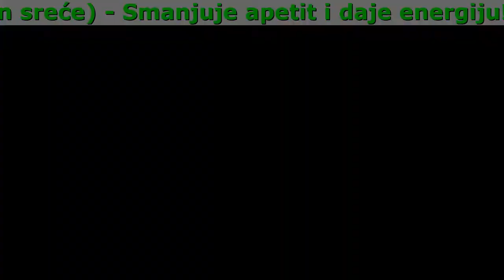BioSlim Caj Iskustva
Zahvaljujući tretmanu Bio Slim formulom:

- Uklanja višak tekućine iz tela
- Smanjuje apetit i daje energiju
- Proizvodi dopamin (hormon sreće)
- Uklanja toksine iz tela
- Upija masti i pretvara ih u energiju

Sad svi mogu da smršaju bez odricanja jer tretman uz formulu BioSlim:

- Vratite Dobro Zdravlje I Dobijete 5 Puta Više Energije
Skidanje suvišnih kilograma poboljšava zdravlje i fizičku spremu. Nestaju bolovi u zglobovima, kičmi i mišićima. Problemi sa spavanjem, znojenje i hronični umor takođe nestaju. Šećer u krvi se vraća na normalan nivo i zbog toga se rizik od nastanka dijabetesa smanjuje za 87%. Stabilizuje se nivo holesterola tako da se rizik od nastanka ateroskleroze smanjuje za 94%. Zbog toga se rizik od srčanog i moždanog udara ili izliva krvi u mozak smanjuje za 96%. Telo dobija bar 5 puta više energije.
- Automatski Sagorevate Masti 24 Sata Dnevno
Ova formula inteligentno razlaže svaku masnu ćeliju. Ona zatim ispušta energiju pogrebnu za bolje funkcionisanje tela: mišići dobijaju snagu, nestaju umor i pospanost, a mozak brže radi. Otpad u vidu vode i ugljen-dioksida se eliminiše iz tela putem mokraće i izdisanja vazduha. Ovaj proces se nastavlja bez obzira na ishranu, način života ili lekove koje koristite. Dešava se spontano čak i dok spavate ili odmarate.
- Oslobađa Vas Kompleksa Povezanih S Fizičkim Izgledom
Vitka figura se pretvara u eliminisanje komplekasa povezanih s fizičkim izgledom. Učesnici u testu priznaju da više ne osećaju stid i stres kada treba da pokažu svoje telo na plaži, bazenu ili u intimnim situacijama s partnerom. Više nemaju probleme s izborom odeće jer mogu da biraju manje veličine i sjajno izgledaju u svemu. Oni koji pate od depresije nastale zbog gojaznosti uspeli su da zavole svoje telo i da ponovo uživaju u životu.
- Ima Dodatnu Vrednost: Detoksifikaciju
Ova formula počinje prirodnu eliminaciju naslaga, toksina i teških metala iz tela. To znači da štiti telo od problema s varenjem, probavom, migrenama, alergijama na hranu i kožnim alergijama, opadanjem kose i svim drugim posledicama trovanja.
- Omogućava Da Smršate 15 Kilograma Za 30 Dana
Formula garantuje mršavljenje od 15 kilograma za 30 dana za svakoga bez obzira na godine, pol, uzrok i trajanje gojaznosti. Predstavlja rešenje koje je 5 puta brže, lakše i sigurnije od operacije želuca, radikalnih dijeta i napornog vežbanja u teretani.
- Zaustavlja Jo-Jo Efekat
Ova formula uzrokuje trajno mršavljenje i zaustavlja buduće gojenje. Kako je to moguće? Pa, ova formula deluje poput vakcine protiv pretilosti. To je zbog toga što ''programira'' telo da automatski razlaže suvišne masne ćelije na nivou DNK brzo i prirodno. Zahvaljujući ovome garantujemo da se mrski suvišni kilogrami neće vratiti bez obzira na ishranu, način života ili lekove koje koristite.

Komentari:

Nisu mi davali nikakve šanse za mršavljenje. Svima sam dokazala da mogu to da uradim!
Izgledala sam kao kit. Opušten stomak, ogromna zadnjica i bedra. A celulit, strije i bubuljice su bili svuda po telu... Jedva sam mogla da sednem na stolicu, a kamoli da stanem u odeću koja bi mi lepo pristajala. Kako sam mogla da budem srećna? Nisam više mogla ovako da živim... Niko nije verovao da ću da smršam, pa ni sama nisam gajila prevelike nade, ali...Bioslim je sve uradio umesto mene!!! Ja nisam radila ništa, živela sam kao i inače, a vaga je dan za danom pokazivala sve manje kila. Mršala sam dok sam spavala, gledala TV i sedela za radnim stolom. Nakon 2 meseca sam smršala 22 kile! Ljudi misle da sam išla na operaciju smanjivanja želuca ili izvodila neka druga čuda... A najvažnije je da dobro izgledam i da nastavljam da mršavim. Na zdrav, prirodan način i bez odricanja. Hvala vam!
Katarina Tomić, 38, Niš: skinula 22 kg

Smršala sam nakon trudnoće!
Nakon trudnoće sam se ugojila 25 kila i nisam mogla da ih skinem. Muž je počeo da me zove ''krofnica''. Bila sam ljuta jer sam znala da ga ne privlačim onako kao pre. Počeo je da gleda mršave devojke. Zato sam se uhvatila u koštac sa stomakom i pridružila se testiranju formule profesora Gligorevića. Jela sam šta sam htela i uopšte nisam vežbala, a za 2 meseca sam imala ravan stomak, butine su mi bile mršave, a zadnjica zategnuta. Sad nosim veličinu S i OBOŽAVAM da naglašavam svoje novo telo pomoću odeće!
Radmila Nikolić, 36, Užice: skinula 25 kg